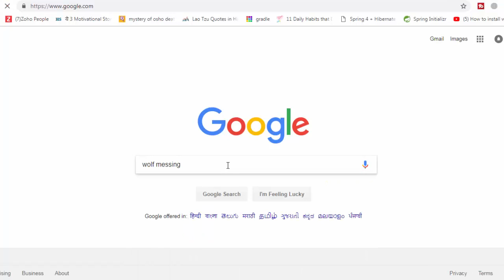Wolf Messing Must know the Mysterious History || Amazing Facts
Watch this video you will get to the history most important person Wolf Messing at the time of Adolf Hitler and Joseph Stalin. Wolf Messing was a great Physics or Hypnotizer. He was just like a magician. wolf messing born in Poland in 19th century when Poland was a port of Russia before world war 2nd.Wolf messing also predict furture.

Wolf Messing is total unsolved Mystery.You can say that he is a person having Supernatural powers and he is a real superpowers with power of brain. To know this mystery watch this full video.

you wont believe actually exist !

Mostly video in this channel is in hindi about Interesting facts of the world which will definitely shocked you.

Here are latest top Bizarre around the world on Seriously Strange.
Get worldwide rated lists of everything in Bizarre, creative weird ideas, unusual creations, World’s top strangest items.

We are The Seriously Strange and we aim to bring you the most informative, fascinating and engaging Pictures videos on YouTube.
Check out news, fashion, Education, sports and lifestyle videos created by The Amazing Facts on YouTube.